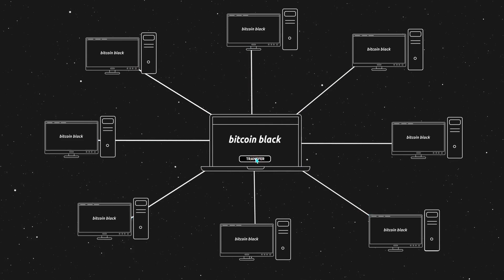Bitcoin Black To Surpass Bitcoin! Get $36 Worth Of Bitcoin Black FREE!